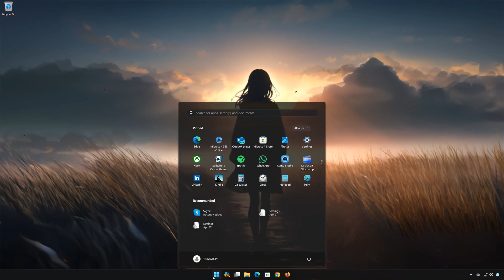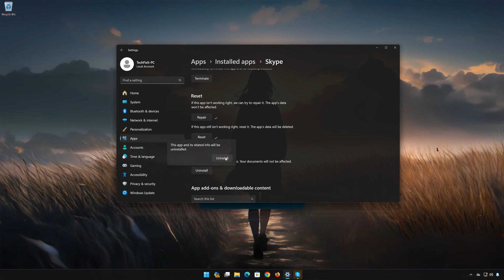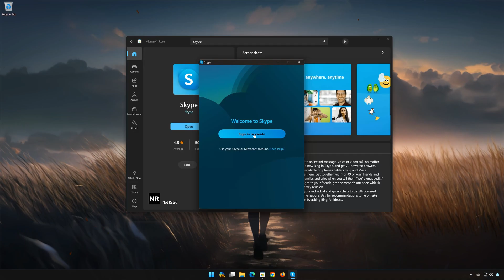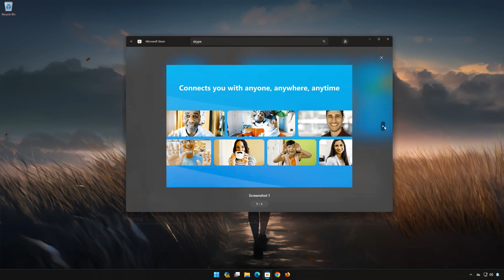Skype Not Working Fix Windows 11/10 [Tutorial]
Having trouble with your Skype app in Windows 11 and Windows 10? If you Skype crashes, won't update, shows an error or the it simple doesn't even open, then this could be happening because your Skype app might be damaged or corrupt. so follow the steps on this video to learn how to repair your Microsoft Store Skype app in a quick and easy way.

Windows 11 Skype app has some setting problem as well, where they are not functioning correctly and simply resetting the app can resolve this issue.

 》 CHAPTERS 《

00:00 Intro
00:15 Solution #1
Outro